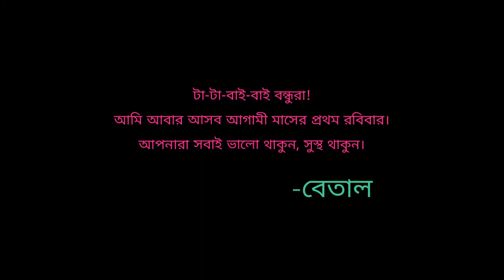Betal Kahini Ep 2 | Vikram Betal Bengali Audio Story | Creative Claps Entertainment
Here's the second episode of our period audio series "Betaal-Kahini".

Creative Claps